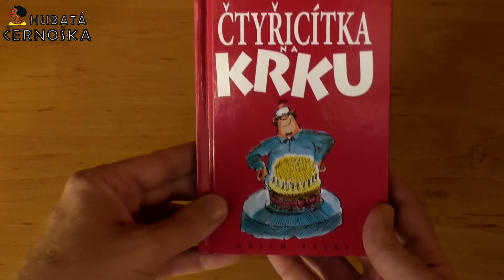Čtyřicítka na krku (Exley Helen)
Sbírka nejlegračnějších citátů a nejvtipnějších bonmotů o pohromách i triumfech středního věku.